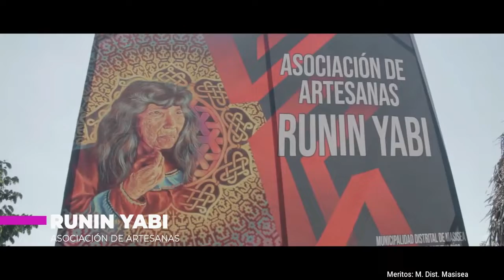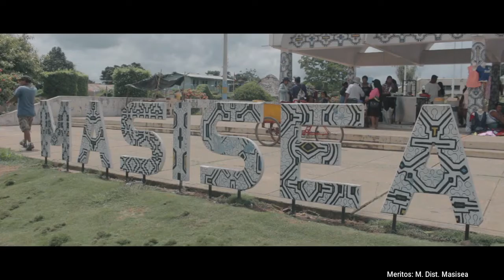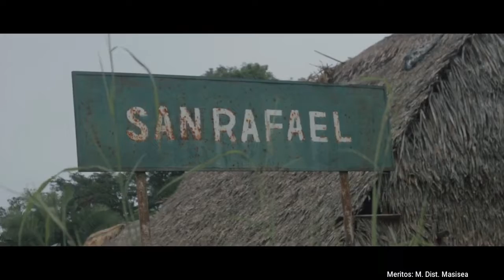🇵🇪 Documentales MARAVILLAS DE LA AMAZONIA PERUANA| Machu Picchu | Perú Vip | Cusco 🇲🇽🇧🇷🇺🇸🇦🇷🇨🇴🇨🇱